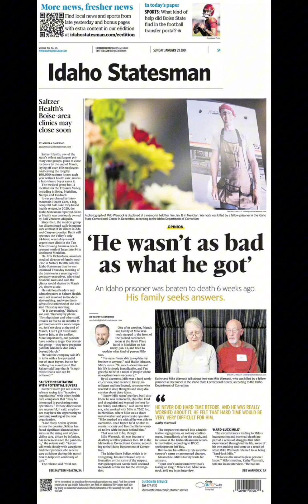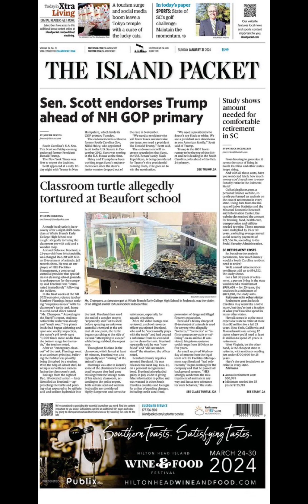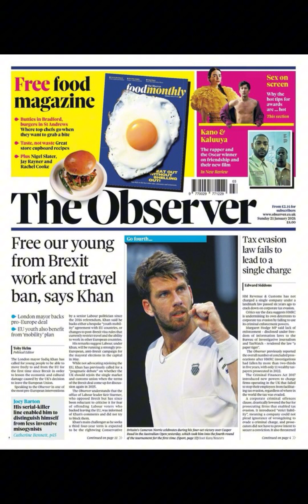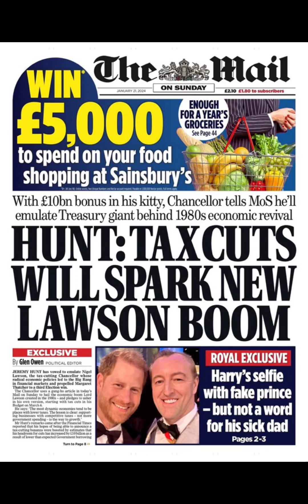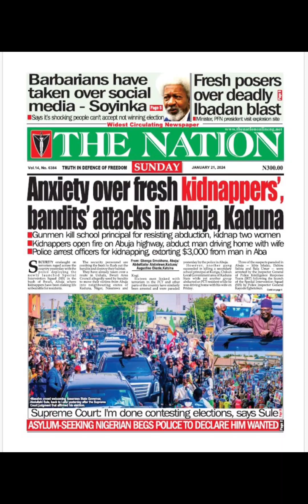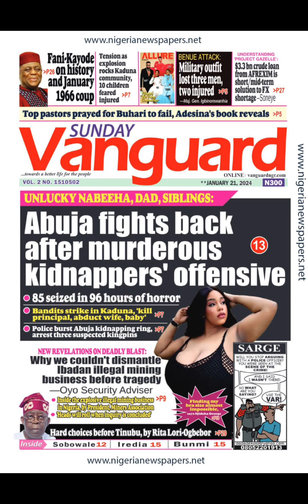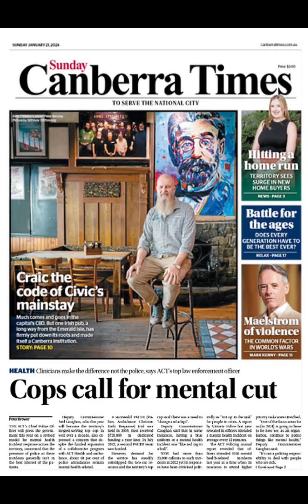across USA , UK, Nigeria & Australia #2024